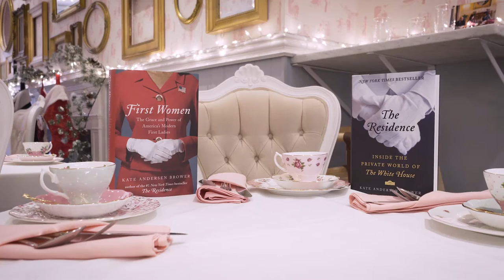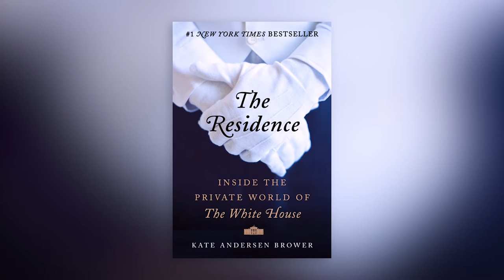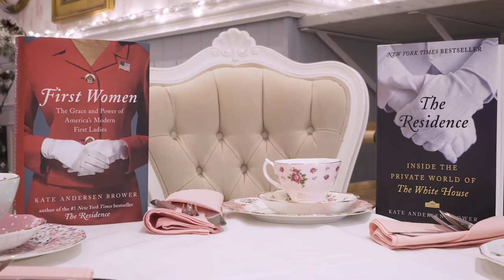Famous Five - Kate Andersen Brower